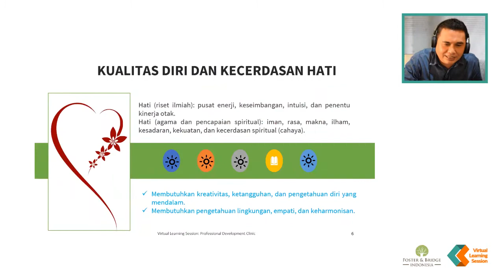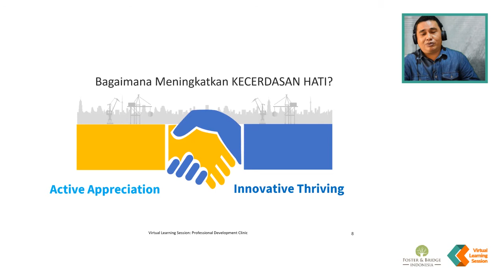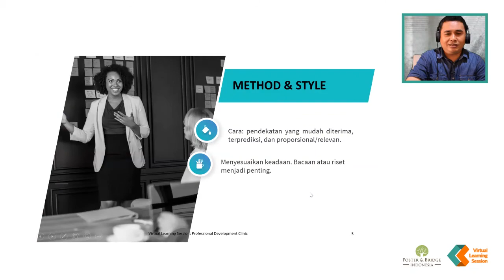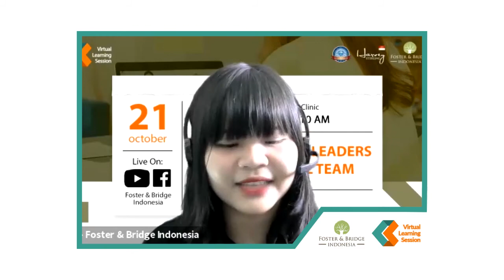Highlights VLS Season 2: Kecerdasan Hati Untuk Kualitas Diri Dan Profesionalisme (Bagian 2)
Kemampuan berkomunikasi itu penting. Dan kita harus dapat berbicara dengan baik dan juga memiliki kredibilitas yang baik juga. Di sesi Virtual Learning Session kali ini, kita berdiskusi dengan Bapak Ubaydillah Anwar mengenai pentingnya membangun kredibilitas kita dalam berkomunikasi.

Communication skills are one of the most important skills for our professional development. Professionals are expected to be able to communicate as well as display credibility. In this Virtual Learning Session, we discuss with Pak Ubaydillah Anwar on the importance of communication credibility.

Pembicara tamu (speaker): Ubaydillah Anwar
Foster and Bridge Indonesia: Eva Kartika

The Virtual Learning Session initiative is a part of Foster & Bridge Indonesia together with other group members of Formasi Accoladia Group.

The Virtual Learning Session is a weekly free online professional development clinic. We understand that during this COVID19 outbreak which most of young professionals, our partners, alumni network, and corporate clients has limited (if not none) mobility and are currently have to work from home (WFH) to maintain their learning spirit while WFH.

The professional development clinic each week features an expert speaker with different topics that touches from Communication Skills to Project Management Exam to elevate our professional soft skills.

If you have questions for the video or other questions that you want us to discuss in another video, do let us know!